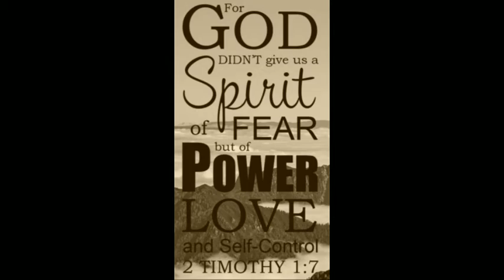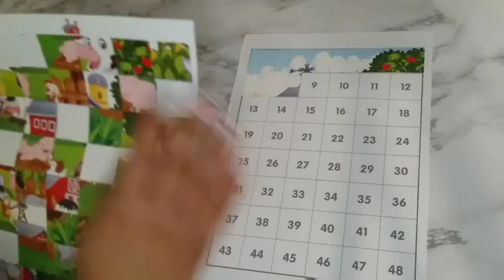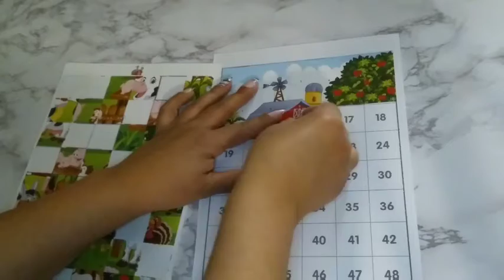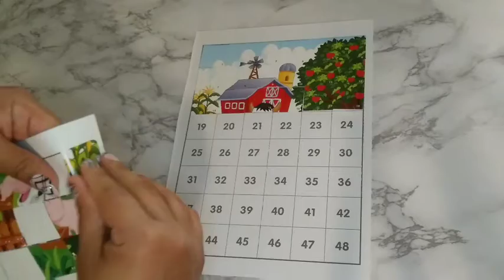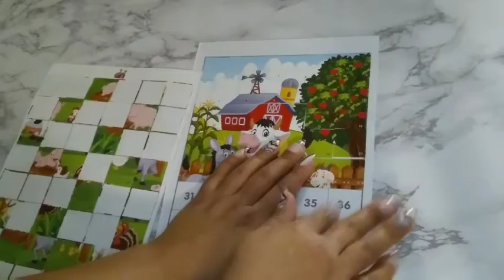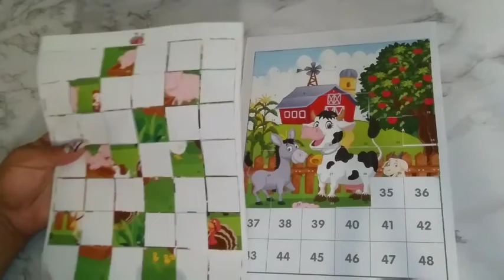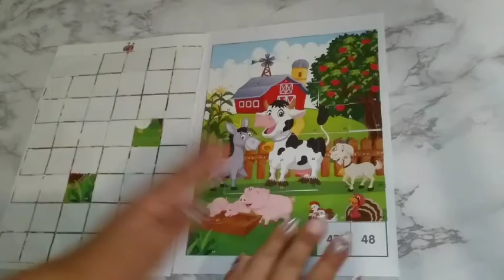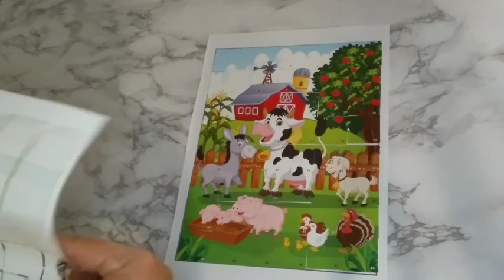LOFI ASMR TRIGGERS: COW 🐄STICKER PUZZLE #17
Hey Guys,

ASMR Farm Animals Sticker Puzzle #17